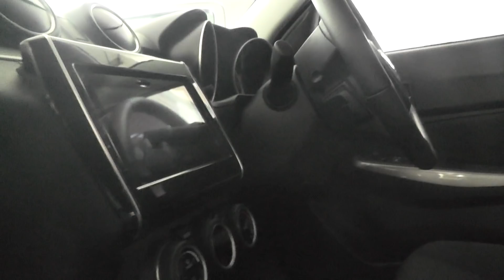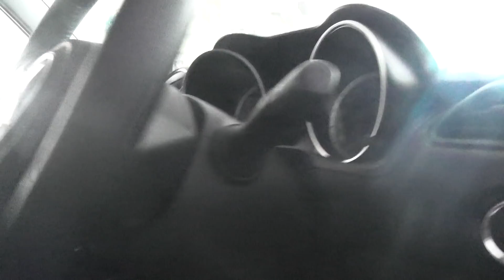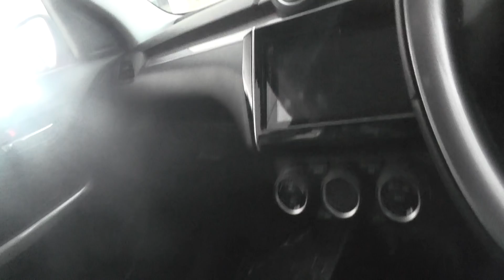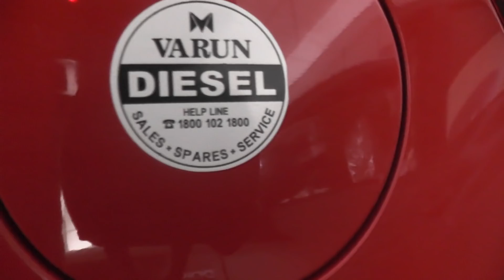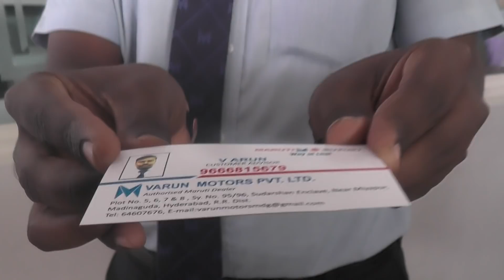స్విఫ్ట్ లేటెస్ట్ రివ్యూ తెలుగు లో మీకోసం